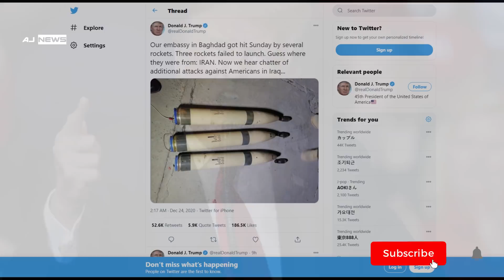خبرفوری و بسیار مهم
AJ News
خبر خیلی فوری و مهم
هدف ناوهای اتمی و موشکی آمریکا و اسرائیل مراکز هسته ی ایران است؟
خبر بسیار فوری و مهم از آمریکا و ایران
تقویت فوری پدافند هوایی ایران در مقابل زیر دریایی های اتمی و
موشکی آمریکا و اسرائیل در خلیج فارس
ایران با توجه به تحولات احتمالی نظامی و ضربات آمریکایی، بطور سریع به اقدامات
.پیشگیرانه دست زده است
به گزارش اسپوتنیک به نقل از روزنامه کویتی « القبس»، ایران در حال تقویت پدافند
هوایی خود در اطراف تأسیسات هسته ای از جمله با استفاده از سیستم روسی است.
اقدامات پیشگیرانه در رابطه با بروز هر گونه تحولات ناگهانی نظامی و ضربات احتمالی
موشکی آمریکا اجرا می شود.
منابع آگاه ایرانی تأیید کردند که اکنون پدافندها و رادارهای نیروی هوافضای سپاه
پاسداران ایران حفاظت از تأسیسات هسته ای ایران را در برابر حملات احتمالی
موشکی آمریکا به عهده گرفته اند و این نیروها به طور بسیار گسترده تمام توان هوایی
خود را تأمین کرده اند تا از تأسیسات هسته ای ایران در مقابل هرگونه حمله موشکی
محافظت کنند.
تاسیسات هسته ای فردو یکی از مهمترین نیروگاههای هسته ای ایران برای غنی سازی
اورانیوم محسوب می شود. در نزدیکی «فردو»، سیستم پدافند هوایی « باور- »373در
کنار سیستم پدافند هوایی روسیه برای تأمین حفاظت از این کارخانه مستقر شده اند.
بر اساس اطلاعات آژانس بین المللی انرژی اتمی، تأسیسات هسته ای مستقر در
ایران بالغ بر  17کارخته هسته ای است.
پیشتر ترامپ، ایران را متهم به حمله به سفارت آمریکا در بغداد کرده بود و گفته بود
"هر شهروند آمریکایی کشته شود، من ایران را مسئول می دانم"، و در این
رابطه عکس سه موشک را در یادداشت توییتری خود به اشتراک گذاشته بود.این در حالی است که مطابق با اخبار منتشره در چندی پیش، زیردریایی اتمی آمریکا
وارد آبهای خلیج فارس شده و مطابق با منابع عربی، زیردریایی اسرائیلی نیز با موشک
های بالدار وارد آبهای خلیج فارس شده است.